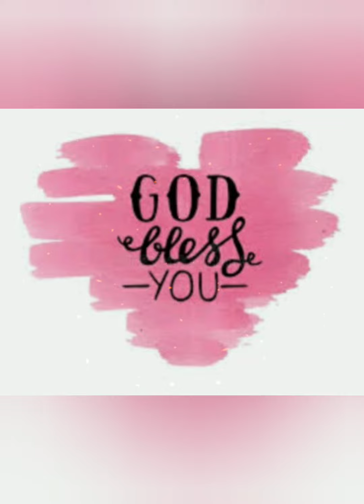Roses Are Red (Cover by Vivian Smiling)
Vocal track: Vivian Smiling
Audio Designer: Viga Ho
Video Designer/Editor: Vivian Smiling

Copyright Vivian Smiling

Thank you so much for playing this video on your live stream!